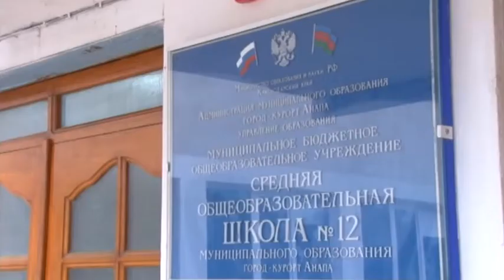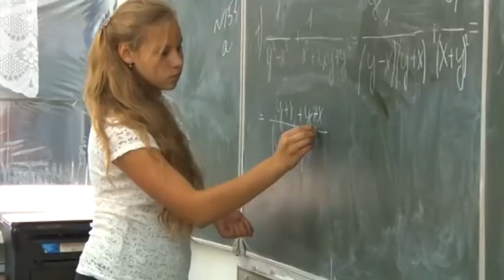В станице Анапская завершается ремонт школы